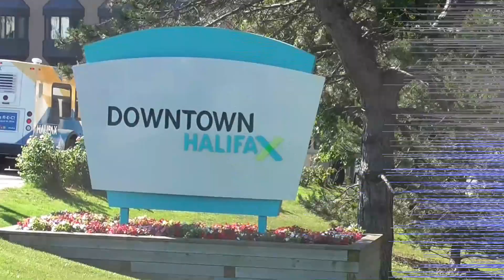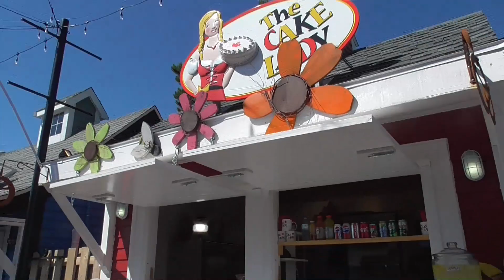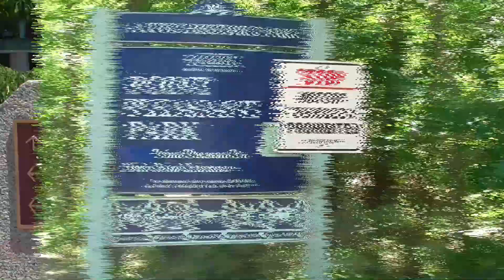Halifax Canada 🇨🇦 /About Sams Adventures 🌍🎥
Hey ⚡️
herzlich willkommen zu meinem Video über Halifax in Kanada. 🌍 Ich werde erst mal eine Reihe von Videos über Kanada posten.

Gerne könnt Ihr auch ein Abo da lassen.

Liebe Grüße Sam ⚡️

Hey, ⚡️
welcome to my video about the Halifax  in Canada. 🌍
I will start with some videos about my adventures in Canada.

If you like the video, I would be delighted if you give this video a thumb up.👍🏻
I also would be happy about a subcription.

Kind regards,
Sam ⚡️
Things I used for this video: (no publicity)